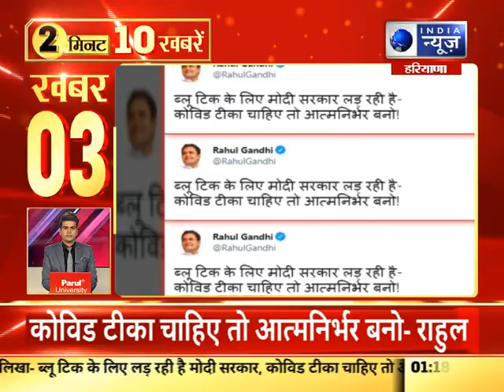Haryana Top Headlines of Today | 6 June 2021 | India News Haryana